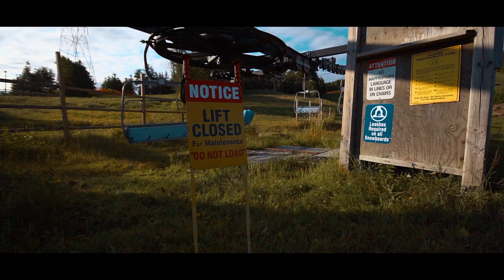Substance Projects EL BANDITO - 2019 presented by cannondale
El Bandito. Gravely goodness in the heart of central Ontario. Some call it a race, some a ride, some just want to spend the day on back roads with cows and trees. All agree its awesome!